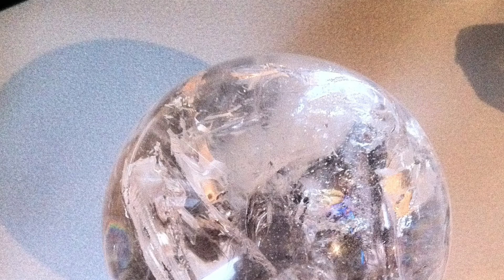May 14, 2022: Live & Interactive Online Class Enhancing Intuition For Daily Living With Sodalite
at 9:00 AM  to 10:30 AM Pacific Time

$38.00 USD

This class is in Pacific Time Zone. In this live and interactive online course, you will learn how to enhance intuition with sodalite gemstone. Sodalite is an amazing healing gemstone that has a calming and soothing effect. It enhances a relaxed and receptive state that allows you to access deeper intuition, wisdom and insight. This is a practical hands-on class where you will learn how to work with sodalite to banish fears and doubts that block intuition and enhance accuracy in your intuitive ability. You will also learn how to cleanse and open your third eye chakra to help you access your intuition so that it can be a wonderful guiding force in your life. Having strong intuition can help you to make better decisions to create success in your life and help you discern what situations are beneficial and what to situations or people stay away from that don't have your best interest at heart.

This is a practical hands-on class where you will learn how to work with sodalite to:

-understand why we need intuition
-understand how we receive intuitive information
-understand the 4 main psychic senses
-understand and correct what blocks intuition
-release fears around your intuitive abilities
-boost trust and confidence in yourself and intuition
-heal & strengthen the third eye chakra to boost your intuition
-deepen your understanding of the intuitive messages that you receive
-You will also learn how to strengthen your third eye chakra allowing access to your intuition so that you can create an amazing life being guided by your own intuitive wisdom.

Through video conferencing, students in the online crystal classes will be able to see each other, talk to one another and interact with the instructor. Come join us and make new friends from around the world as you learn how to work with crystals for healing! Let the magic unfold!

You will need a computer or mobile device (ipad, tablet, smartphone) with a built in video camera (or a webcam), an internet connection and a sodalite gemstone.

What's Included

As part of the course you will also receive a beautiful full-coloured detailed course manual (pdf) and access to course content after the live course airs for you to watch again.

Note: Students must attend the live online class in order to receive access to the recorded video of the class as well as receive a copy of the class instruction manual. If students fail to attend the class live, or miss the class for any reason, then no access to the class video recording or instruction manual will be given to the student and no refund will be provided.